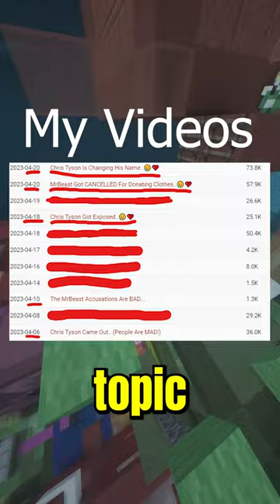This YouTuber Is A Hypocrite..😢💔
This video is created and owned by Breonee